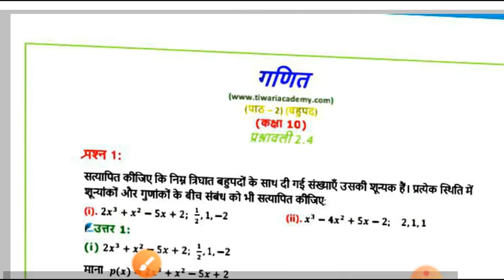Class 10 Maths Ex 2.4 Q. No. 1